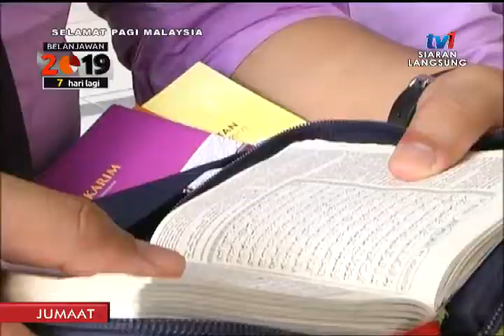SPM 2018 – BINGKISAN : KELANTAN ‘STUDENT QURAN HOUR’ [26 OKT 2018]